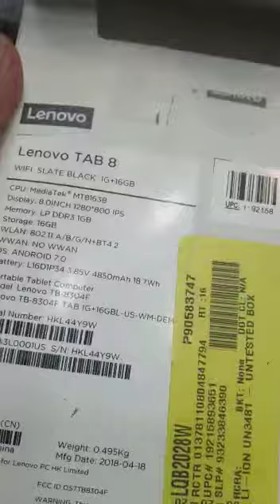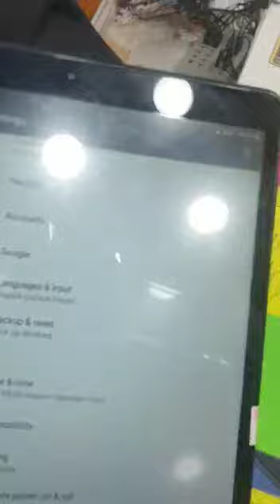Lenovo Tab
model Tb 8304 F
1 Gb Ram 16 Gb Rom
with Box